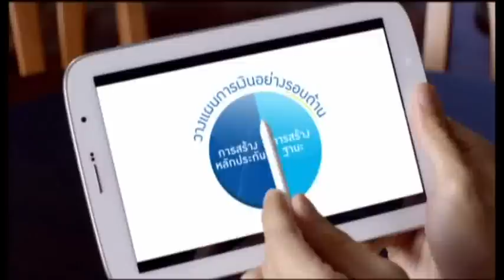16 7 58 คู่ชิง คู่แชมป์ ธุรกิจเครื่องประดับ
"ธุรกิจเครื่องประดับเพชร-พลอย" กับคุณฉัตรทิพย์ ญัติติพร เจ้าของร้าน 8elegants The most exquisite of gems and jewelry.
เครื่องประดับสวยออกแบบไม่เหมือนใคร ใช้วัสดุคุณภาพดี ช่างทำมือชิ้นต่อชิ้น